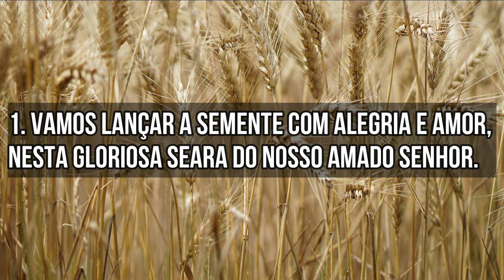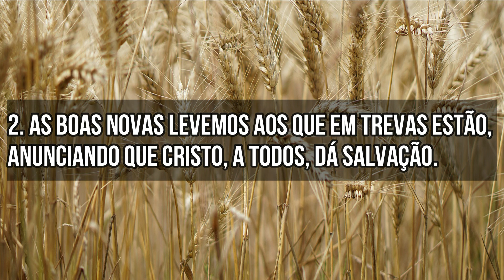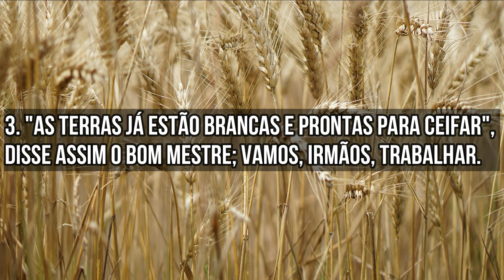Hino ccb 77 - Vamos lançar a semente (Gilson Xavier)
Vamos lançar a semente é o hino 77 do hinário 5 da Congregação Cristã no Brasil são acompanhados de hinos de um hinário intitulado "Hinos de Louvores e Súplicas a Deus". Este hinário contém centenas de hinos cristãos compostos entre os séculos 16 e 20, presentes em outros hinários evangélicos, porém em diferentes versões. Possui letras e melodias de autores brasileiros, norte-americanos, britânicos, alemães, italianos e de diversas outras nacionalidades.

São 480 hinos e entre eles há especiais para batismos, santas ceias, funerais, "Reuniões de Jovens e Menores", busca de dons, oração, abertura do culto, Palavra, encerramento do culto e seis coros.

Os hinários com notação musical contém as claves de Sol e Fá,(Clave de Dó somente para instrumentos de Corda) e estão escritos para instrumentos em Dó, Mi bemol e Si bemol, além do hinário de Cordas.

O livro originariamente se chamava Libro di Inni e Salmi Spirituali, posteriormente Nuovo Libro di Inni e Salmi Spirituali e Novo Livro de Hymnos e Psalmos Espirituais. No dia 17 de março de 2013 começou, em todo o Brasil, a utilização do Hinário n°5 com trinta novos hinos. O Hinário foi traduzido em 12 idiomas diferentes (incluindo Braille, feito pela Fundação Dorina Nowill). A Congregação Cristã não produz gravações de seus hinos, nem mesmo as autoriza.

1. Vamos lançar a semente com alegria e amor,
Nesta gloriosa seara do nosso amado Senhor.

CORO: Santa Semente é a Palavra de Deus;
Quem com amor semeá-La, prêmio terá lá nos céus.

2. As boas novas levemos aos que em trevas estão,
Anunciando que Cristo, a todos, dá salvação.

3. "As terras já estão brancas e prontas para ceifar",
Disse assim o bom Mestre; vamos, irmãos, trabalhar.